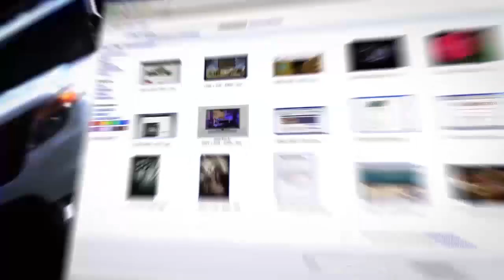Израильский врач: вот как надо правильно использовать марихуану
В Израиле началась процедура принятия законопроекта, который фактически вводит легализацию каннабиса в ‎Израиле для личного пользования и облегчает использование каннабиса в медицинских целях. Какие плюсы и минусы этого закона? Почему за два года запросы на потребление медицинской марихуаны в Израиле выросли у взрослых на 85%? Об в эфире ITON.TV рассказывает доктор Илья Резник, координатор Форума по исследованию каннабиса.